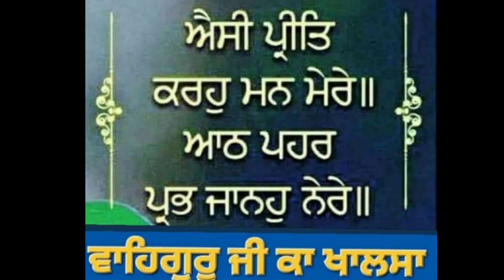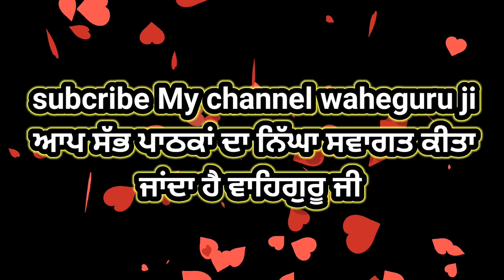Japji Sahib Path Full|Sabad Kirtan|Nitnem Fast Forever😇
Japji Sahib Path Full||Sabad Kirtan||Nitnem Fast||
 waheguru ji Japji Sahib path Karan nal har dhuk dur hunda hai ji